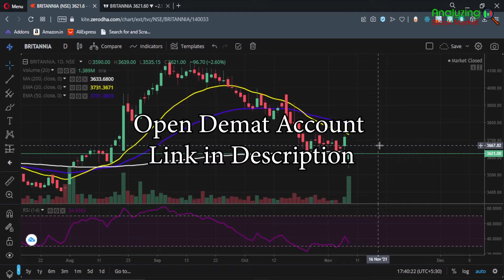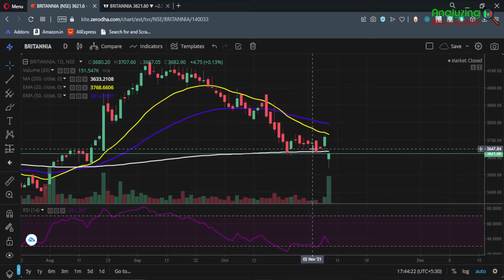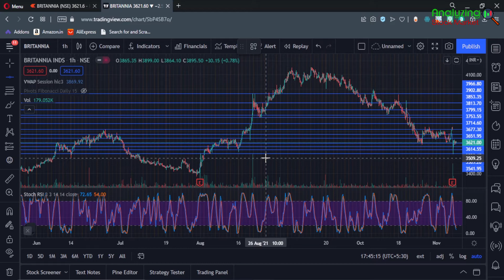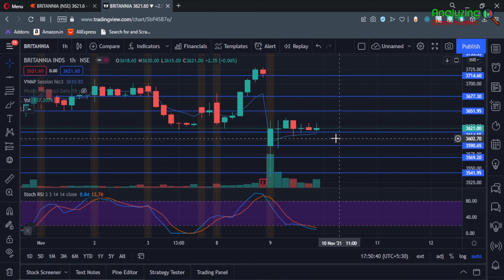Britannia target 10 November 2021 | Britannia Share News | Stock Analysis | Nifty today